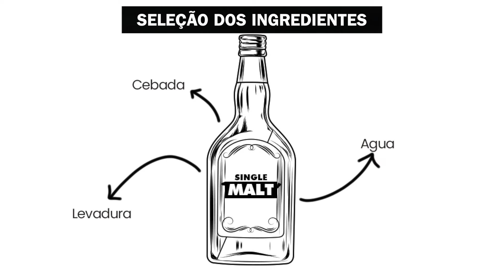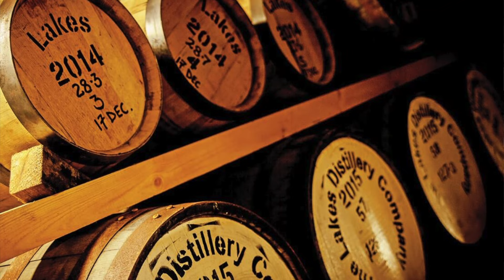GUIA DEFINITIVO DO WHISKY: TUDO QUE VOCÊ PRECISA SABER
Descubra o mundo do Whisky com nosso guia definitivo! Neste vídeo, exploramos tudo sobre esse destilado icônico, desde sua história até como apreciá-lo ao máximo.

Aprenda sobre:
•⁠  ⁠Tipos de Whisky (Scotch, Bourbon, Irish, Canadense)
•⁠  ⁠Processo de produção
•⁠  ⁠Sabores e aromas
•⁠  ⁠Como escolher o Whisky perfeito para você
• Degustação
•⁠  ⁠Dicas para iniciantes

Seja um especialista em Whisky! Assista agora e compartilhe com amigos!"

TikTic @Puma.Cocktail
Facebook.com/CocktailChannel